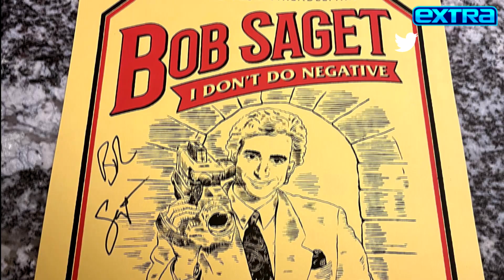Bob Saget Dead at 65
Bob Saget died at the age of 65.